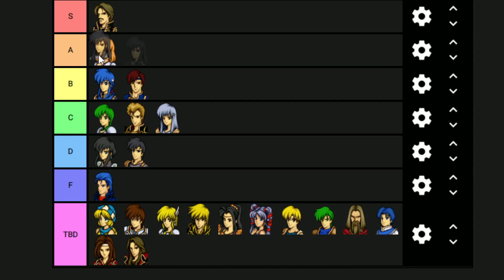An Extremely Sloppy Tier List of FE4 0% Units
Mody and I get together one last time to rank all the gen 2 characters in our FE4 0% Growths playthrough. Sloppy Editing, Sloppy Recording, and some of the worst analysis you've ever seen. You DON'T want to miss it. Also included is my rant about why Hawke is better than Ced.